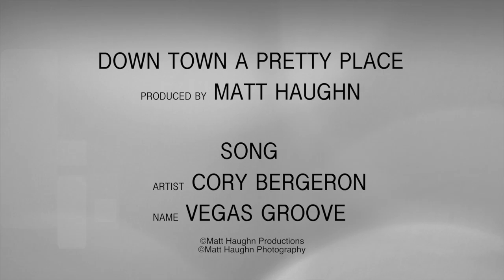Matt H Photography 3 Minute - HD 1080p